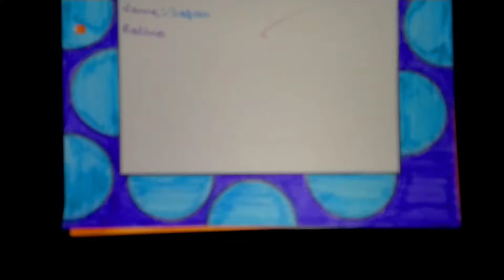accounts project class 12 - class 12 accountancy project - comprehensive project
so guys here is  a another full shool project file of accounts for students of class 12 on the topic comprehensive project